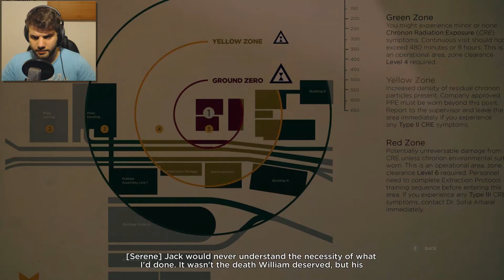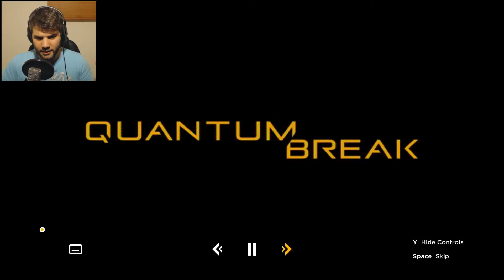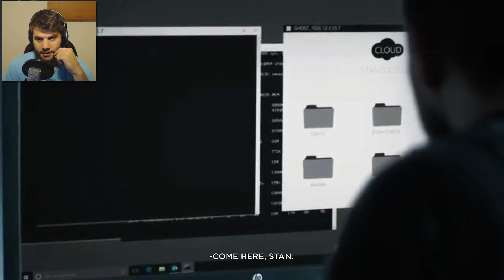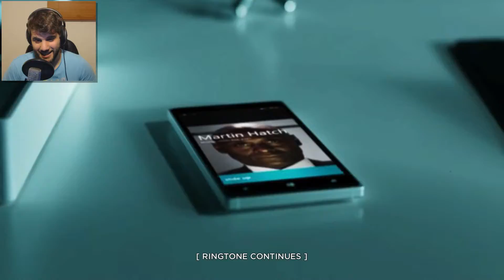Quantum Break Gameplay Part 3 | LET'S WATCH A MOVIE?!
Well i wasn't expecting that...i mean the gameplay to be actually better than the cinematic??!!Anyway this thing is getting out of hand!!Will,our sweet brother is dead :'( ,monarch shots first and then asks questions, Paul our trustworthy friend betrayed us and we find ourselves alone against the whole world..!
Well...screw that...we've got SUPERPOWEZ!!!